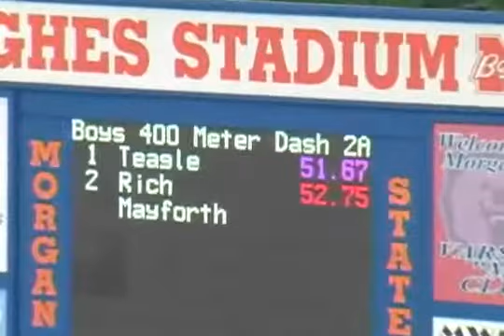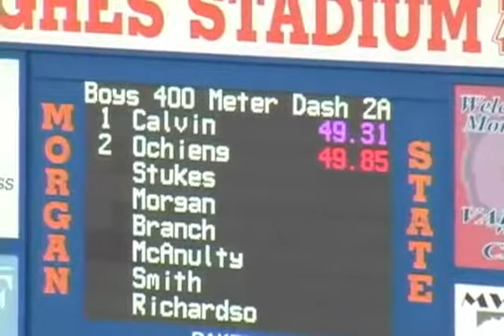MD State Outdoor Track Championships 2011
Boys 2A 400